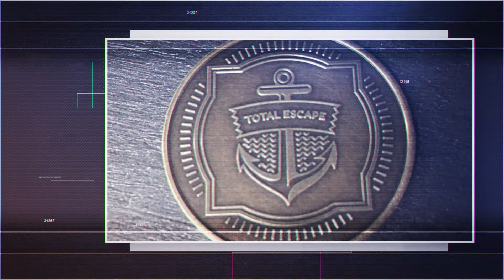Total ER- Heist INTRO